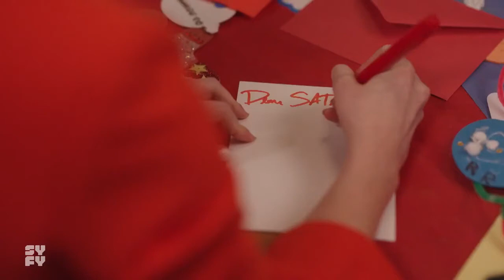LETTERS TO SATAN CLAUS OFFICIAL TRAILER (2020). SYFY.